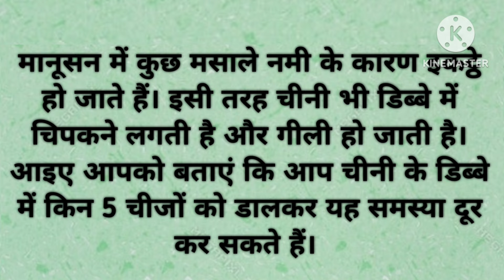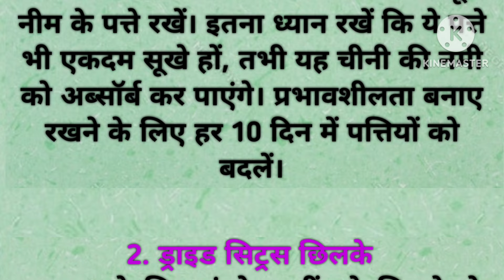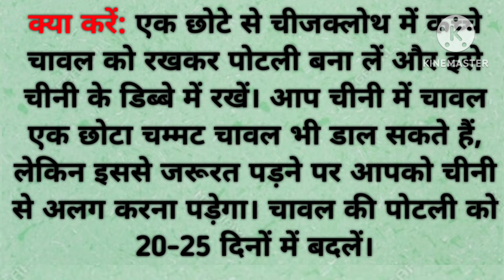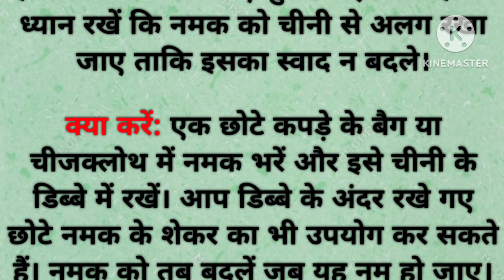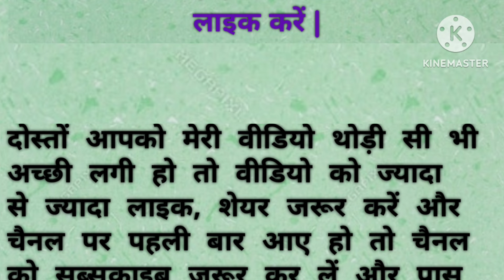बार-बार बार-बार चीनी का डिब्बा सील जाता है तो अपनाएं यह कमाल के किचन टिप्स | Useful kitchen tips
आज मैं आप सभी के लिए किचन से जुड़ी वीडियो लेकर हाजिर हूं अगर आप भी अपने किचन में चीनी के डिब्बे को लेकर परेशान हो जाते हैं आए दिन आपका चीनी का डिब्बा सील जाता है तो यह टिप्स आपके लिए ही है आप इन टिप्स की मदद से इस समस्या से छुटकारा पा सकते हैं तो वीडियो पूरा जरुर देखिएगा ताकि आपको हेल्प मिल सके अगर वीडियो आपके लिए थोड़ी सी भी हेल्पफुल रही हो तो वीडियो को ज्यादा से ज्यादा लाइक करें और ज्यादा से ज्यादा शेयर करें और मुझे कमेंट करके जरूर बताएं कि यह आपके लिए कितनी हेल्पफुल रही मैं आपके लिए इसी तरह नई नई वीडियो लेकर आती रहती हूं तो इसी तरह अपना प्यार और सपोर्ट बनाए रखिए आपके प्यार और सपोर्ट से मुझे बहुत हिम्मत मिलती है तो इसी तरह अपना प्यार और सपोर्ट देते रहिए ताकि मैं आपके लिए और अच्छी-अच्छी वीडियो लेकर आ सकूं धन्यवाद